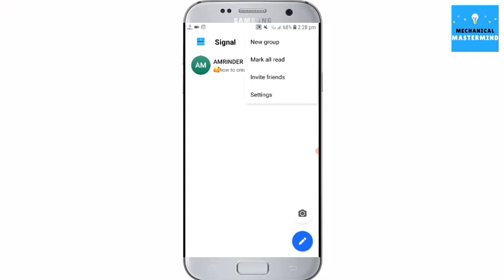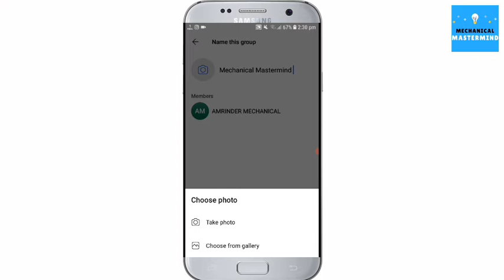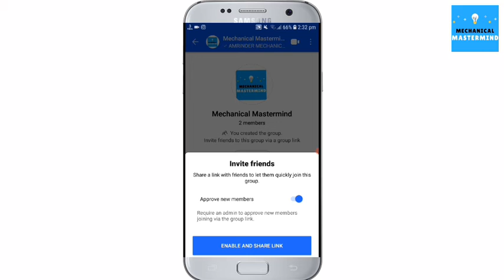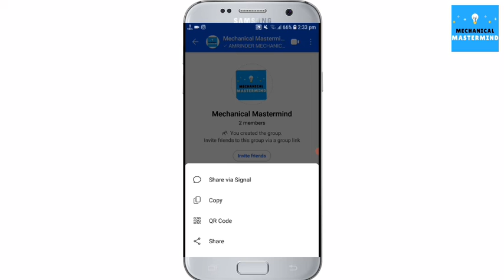How To Create Signal Private Messenger Group In Hindi | signal messaging me group kaise banaye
😍Buy Best Accessory For Making Videos

1. Flexible Tripod With Mobile Attachment

2. Ring Light With Tripod And Mobile Holder

3. Best Camera For Video

4. Green Screen For Video Shoot

5. 360 Degree Rotation Mobile Holder

6. Mobile Holder

7. Selfie Stick

8. Mobile Charging Power Bank

9. Best Headphones

10. Best Mic

11. Best Mobile Charger

12. Mobile Tempered Glass

SNACK VIDEO APP PAR DUET KAISE KARE

Video App✔

😍Thanku To All My lovely YouTube Family

📽 HOW TO MAKE PRIVATE ACCOUNT ON SNACK VIDEO APP?

📽 HOW TO COPY MUSIC IN SNACK VIDEO APP?

📽 HOW TO PRIVATE AND PUBLIC VIDEO ON SNACK VIDEO APP?

📽 HOW TO PROTECT SNACK VIDEO ACCOUNT FROM HACKERS?

📽 HOW TO MAKE SNACK VIDEO ACCOUNT PRIVATE?

👥join group✔